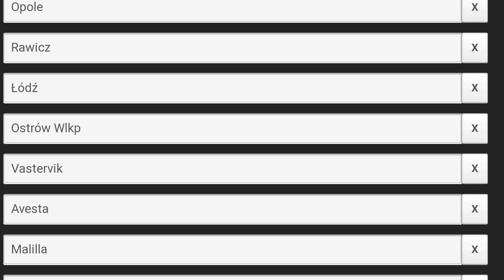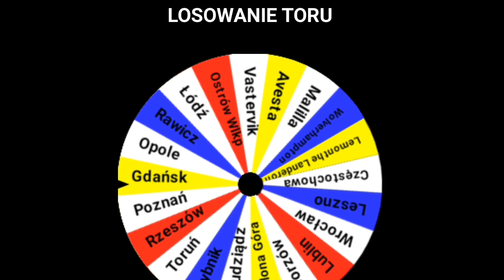GRANIE Z NAJLEPSZYMI - SzombierskiWaWa (#2)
Kolejny materiał z serii grania z najlepszymi e-żużlowcami w Polsce! To już druga część ale jeśli nie widziałeś to zobacz sobie poprzednią, w której zaszczyt miał wystąpić DuZers -
Miłego oglądania!

💜 Zapraszam na instagrama - fani_czarnego_sportu